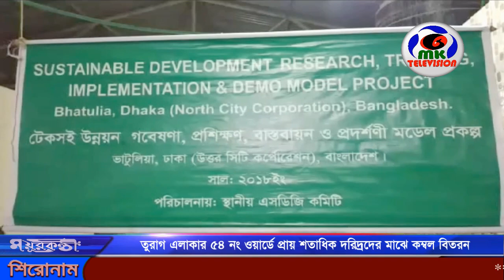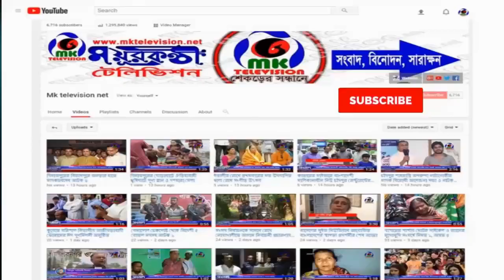মাননীয় প্রধানমন্ত্রীর ১০টি উদ্যেগ টেকসই উন্নয়ন // MK News